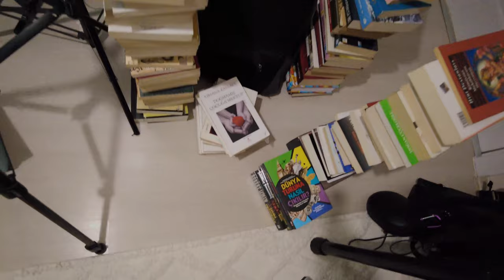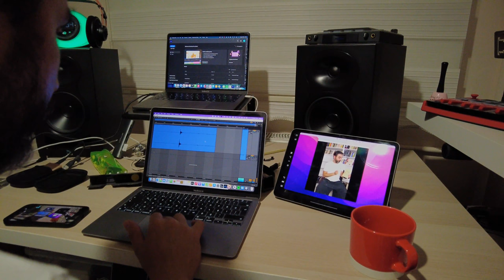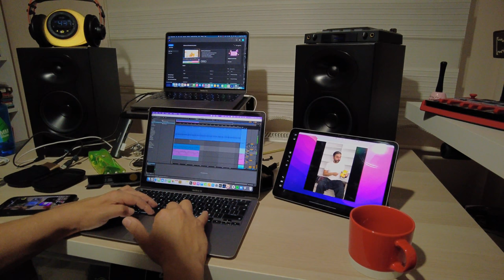500 Kitap Sesi ile Müzik Yaptım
Herkese selamlar. Yeni bir vlog serisi ile karşınızdayım. Şimdiye kadar sizlere bir çok yaratıcı içerik sundum. Bir çok prodüksiyon yaptım. Şimdi de bu yaratıcı içerikleri ve prodüksiyonları Instagram hesabımda sizlere sunuyorum. Yaptığım prodüksiyonlar ve çektiğim videolar hakkında sizlereden pek çok soru alıyorum. Ben de bu sorulara bloglar çekerek cevap vermek istiyorum. Bu içerikleri hazırlarken neler yapıyorum, başıma neler geliyor, nelere dikkat ediyorum, nasıl ekipmanlar kullanıyorum?

Bu ilk vlogta tam 370 kitap örneği (Sample) aldım ve bu 500kitap sesinden bir ritim oluşturdum. Synthmaster synthesizerını kullara Mozart Türk Marşını çaldım. Umarım beğenirsiniz. Paylaşmayı ve like etmeyi unutmayın lütfen. =)